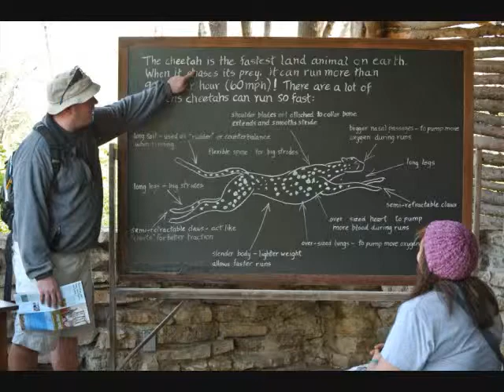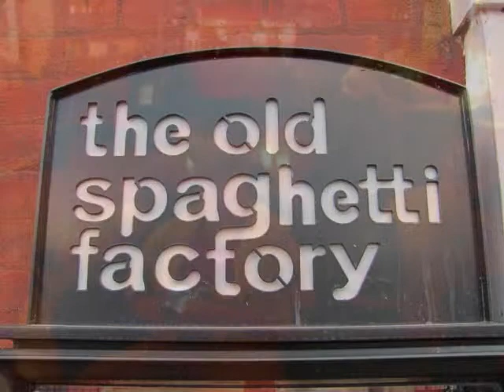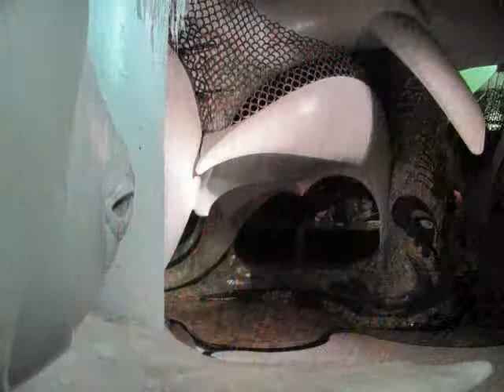StLouisMetroHighSchool2012.wmv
Metro High School Spring Break Trip to St. Louis